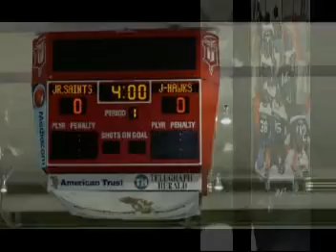JHawks Bantam B 2012/2013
Janesville JHawks Bantam B Photoshow for the 2012/2013 season